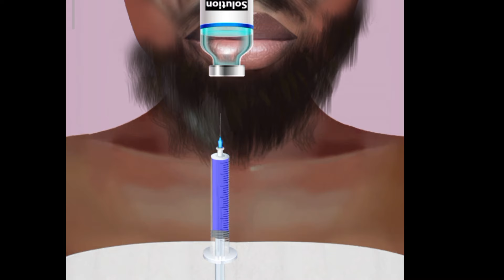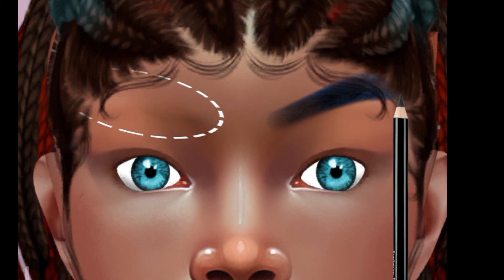ASMR Dirty wal face infection Maggot Worm Removal | Deep Cleaning Animation 6 day